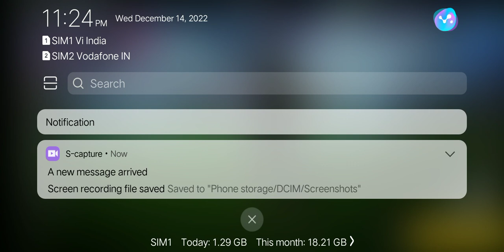FREE FIRE 🤡 NEW MYTHIC INCUBATOR 😱 आज मेरा हैप्पी बर्थडे है. ( 14/12/2003 🤔 आज 14/12/2022 😁 बुधवार )